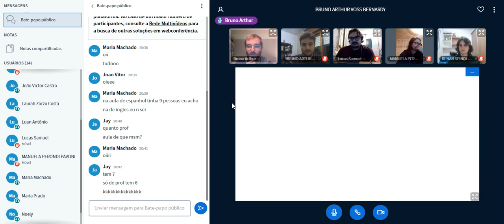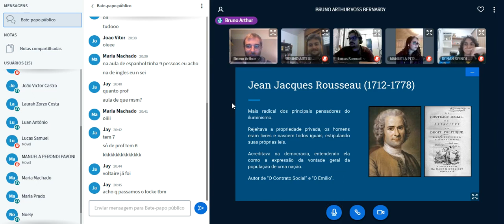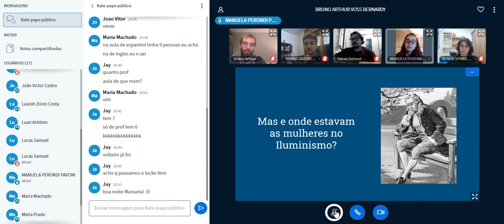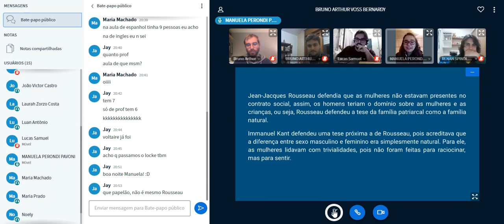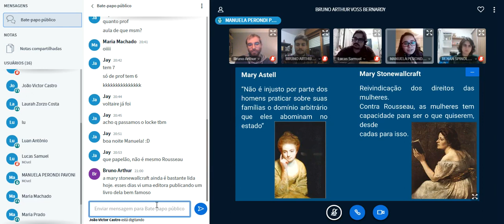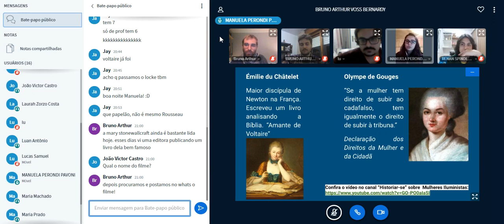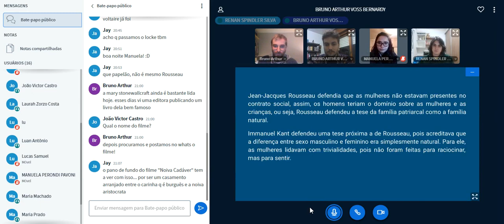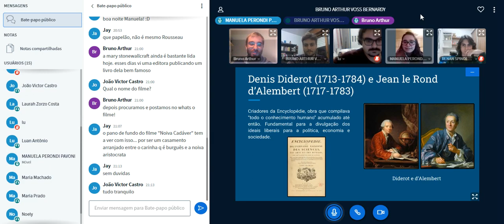Iluminismo (História) - Parte 2/2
Aula de Iluminismo do cursinho pré-vestibular Educamed, no dia 11/06/2020, com o professor Bruno Arthur e a professora Manuela Pavoni.